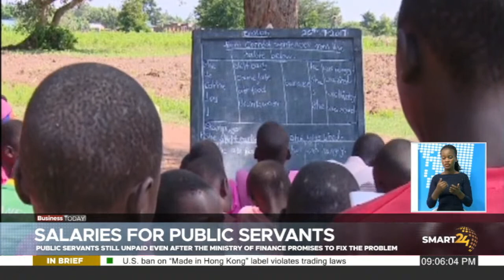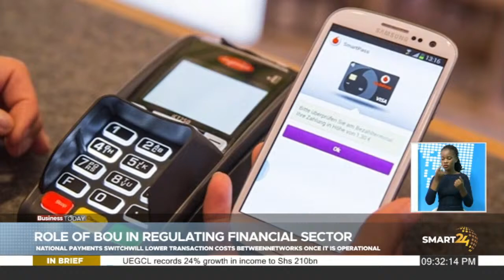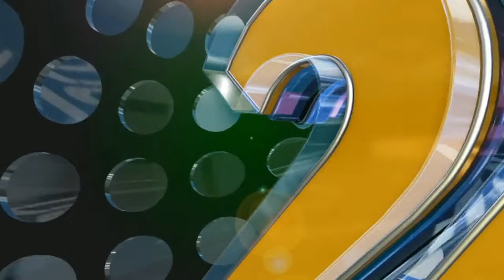SMART24 TV: BUSINESS TODAY - YOUR DAILY TRUSTED ENGLISH BUSINESS NEWS LIVE - 28/12/2022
Smart24 TV:
LIVE ON DSTV Channel 372 AND GoTV Channel 394.